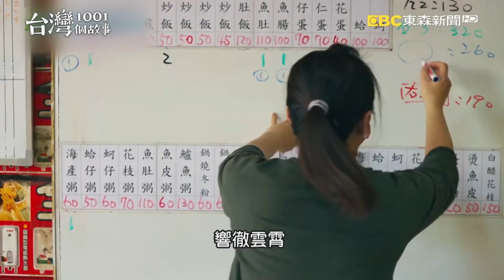鏘鏘鏘美味暗號！新營人才懂的「跳舞魚肚飯」！虱目魚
📍店家資訊
阿翔蚵仔煎
地址：台南市新營區復興路104之1號